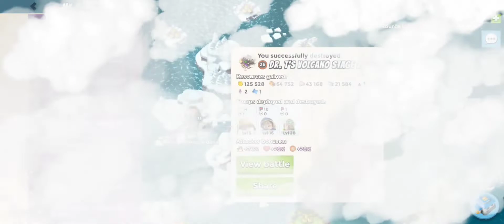Laser Ranger Vs Dr. T in Boom Beach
In Todays video Laser Rangers go up against Doctor Terror on his Tropical Island and Volcano Island as well Stage 1-7 with the help of Medics and Kavans Sevond Wind Ability.

If you play BOOM BEACH FRONTLINES feel free to add me as a friend➡️ VVU7H3 (Main Account)
Mini Account ➡️ VVULN4